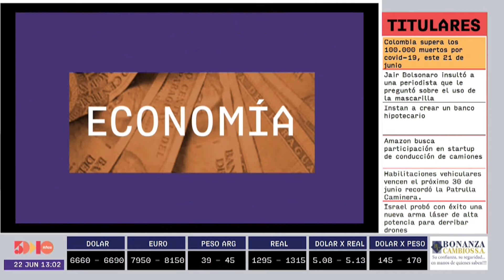Tomás Mandl | Status Report| 5días TV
Programa emitido  el día Martes 22 de Junio.

Invitado del día:
- Tomás Mandl  (Escritor y Especialista en Relaciones Internacionales)

Tema:
- " MODERN PARAGUAY": UNCOVERING SOUT AMÉRICA´S BEST KEPT SECRET.